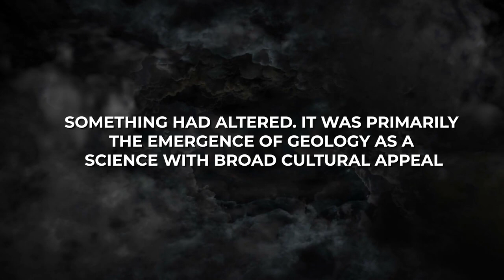What Just Emerged At The Grand Canyon SHOCKS The Whole World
Something incredible has recently been discovered at the Grand Canyon, which has experts and researchers in amazement.  This discovery has the potential to alter our understanding of the Earth's beginning and evolution. You won't believe what they discovered; it's something no one could have imagined, and it's rewriting all we thought we knew about this iconic natural beauty. So buckle up, as we dive into this amazing adventure of discovery!

The Grand Canyon was one of the first natural wonders of North America discovered by Europeans. In 1541, a group from the Coronado mission led by Captain Garca López de Cardenas stood on the South Rim. This was 138 years before explorers found Niagara Falls, 167 years before Yellowstone, and almost 300 years before Yosemite. A group scrambled down to the river but failed to reach it, returning to proclaim that the buttes were considerably taller than Seville's great tower. Then there was nothing. Some Coronado chroniclers made no mention of this side journey at all.